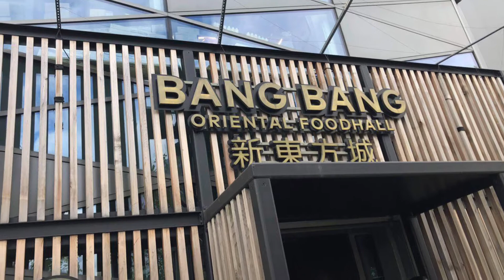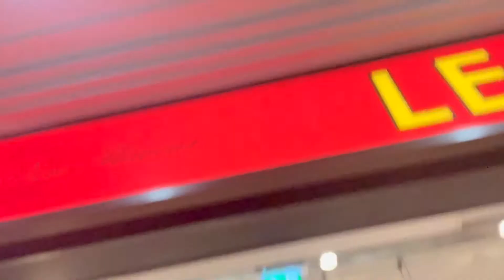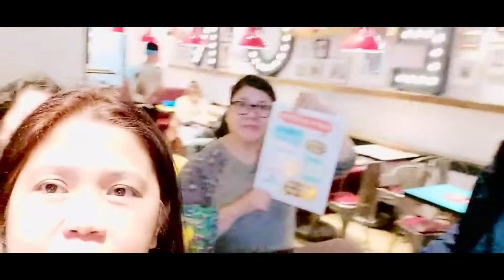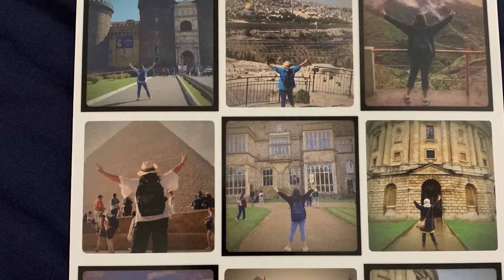Post Birthday Bonding With My Friends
October 17th - Post birthday lunch with my church mates and  forever friends

October 18th - Post birthday lunch with my former CFC-HOLD household heads

October 19th - Post birthday pizza with my colleagues